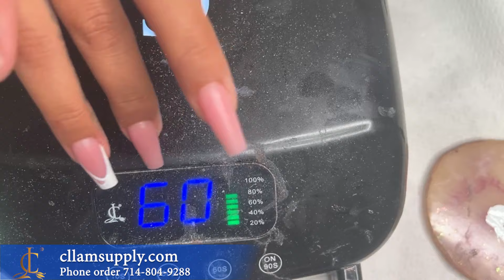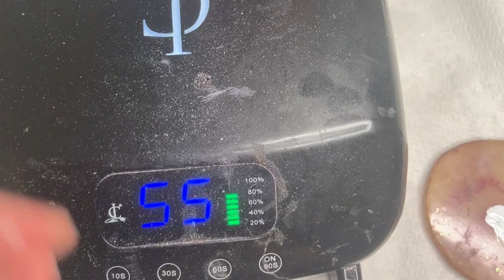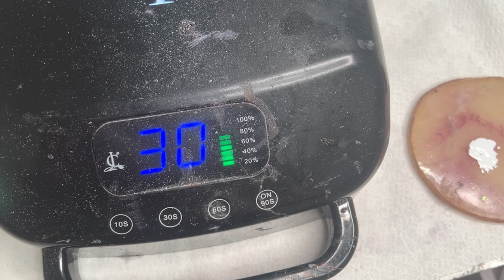Hướng dẫn coffin shape cùng french tip cllam 001